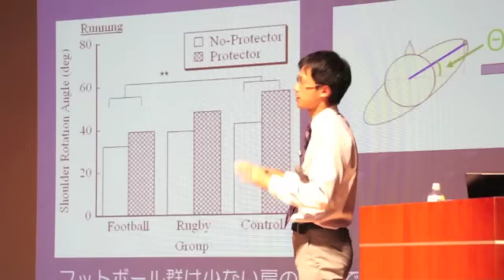8/25.26 歩行の神経制御とバイオメカニクス